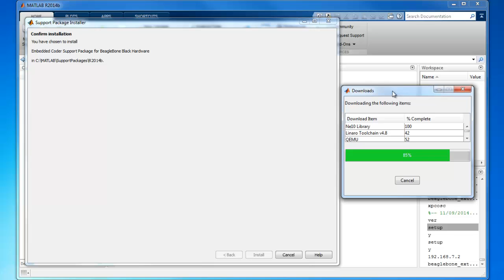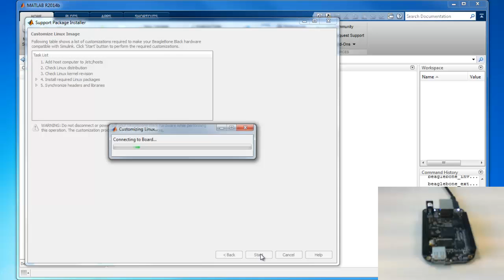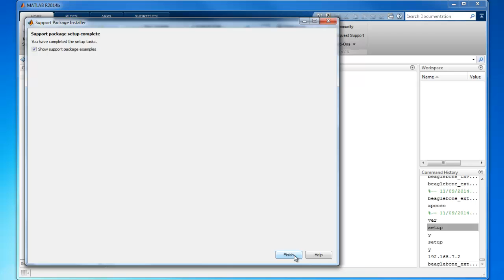Simulink Beaglebone Black Support: Installation, configuration, and use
This video shows MATLAB r2014b being used to install, configure, and use the Beaglebone Black support package available by Mathworks for Embedded Coder users. Installation is fully automatic including compiler and drivers!